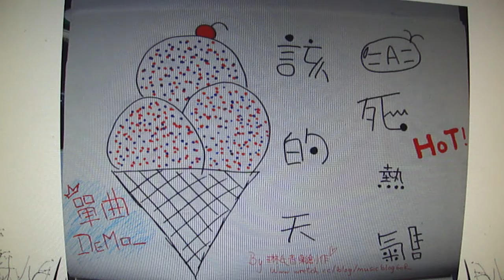該死的熱天氣_琳氏音樂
最近的熱天氣真的讓人很想說:該死!
希望大家聽了這首歌會覺得涼快一點=)
雖然大家應該比較想先殺了我XDDD